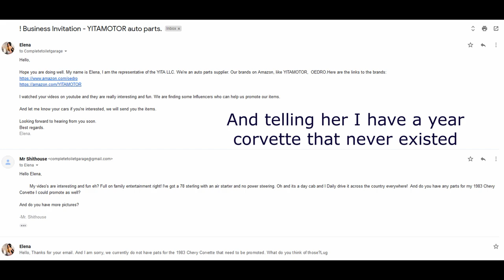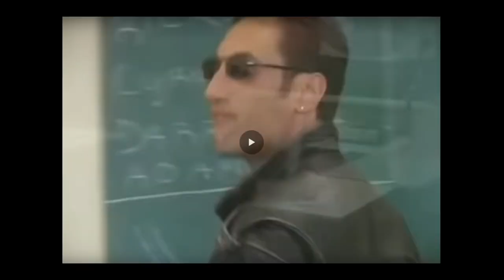CTG courtesy flush!! Unboxing and installing YITAMOTORS headlights CTG sytle!!! Are they any good?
wanna talk to my dumbass?